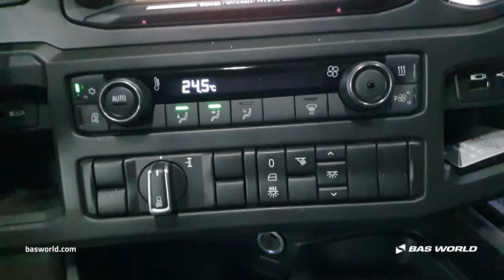Scania S730 - 2018 - BAS World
Scania S730 for sale at basworld.com

Reference: 70260363

At BAS World we speak multiple languages to help you in the best way we can. If you want to buy this Scania S730, don't hesitate to contact our sales team. They can tell you everything about this Scania S730 for sale.